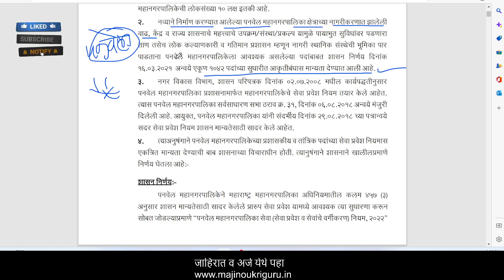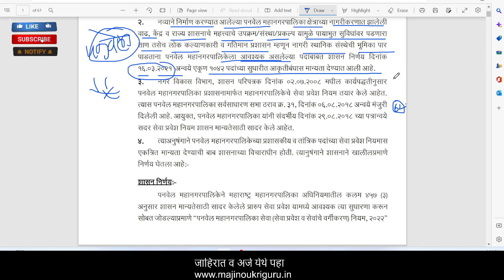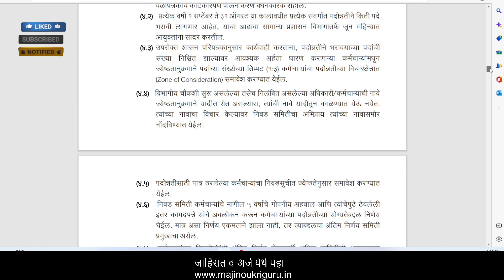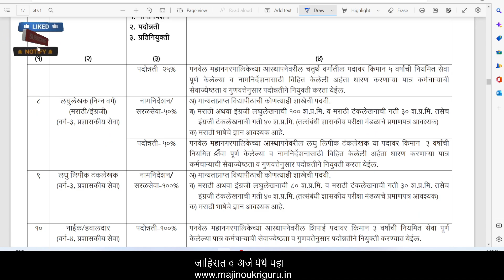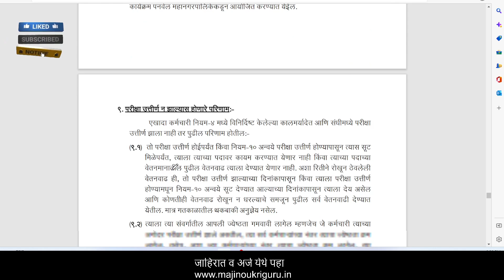सरळसेवा भर्ती 2022 | नवीन पदभर्ती GR प्रसिद्ध🎉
सरळसेवा भर्ती 2022 | नवीन पदभर्ती GR प्रसिद्ध🎉panvel mahanagarpalika Maharashtra Bharti